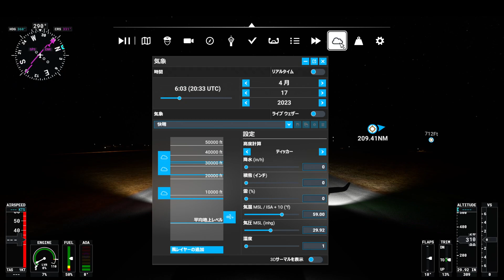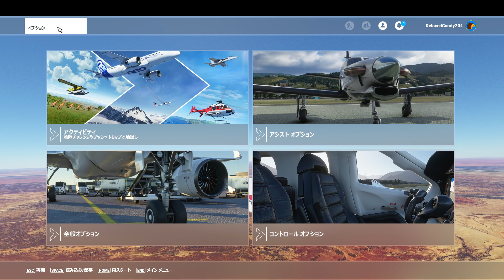アリススプリングス【豪州縦断フライト3：立花さんから電話が掛かって来た件】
ご意見ご感想、案件依頼や取材、単なる雑談のお申込みは、
までお気軽にどうぞ。東京都国立市までお越しいただくのでしたら、なにかご馳走させていただきます。

Microsoft Flight Simulator　マイクロソフト　フライトシミュレータ